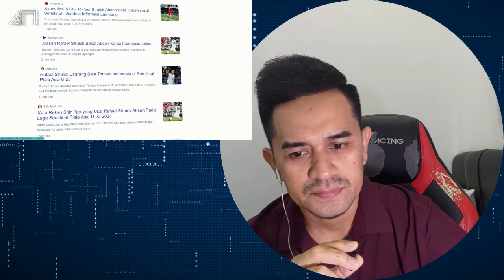🔴INI FORMULANYA💪‼️GARUDA MUDA🇮🇩 BISA KALAHKAN UZBAKISTAN U23🇺🇿 : REACTION🇲🇾